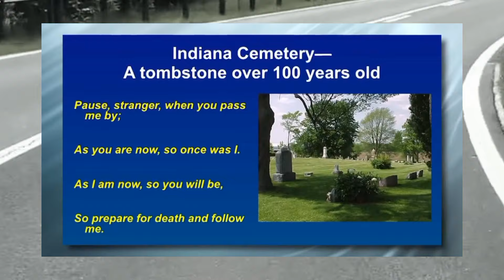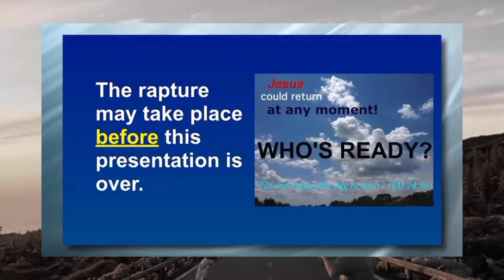‼️Excited About The Rapture‼️😍 Watch This rapture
Join Dr. Ron Rhodes as he explores the excitement and anticipation surrounding the Rapture. Delve into biblical prophecy and discover the hope and encouragement this event brings to believers in this enlightening sermon!

📜 *Credits:*
- Speaker: Dr. Ron Rhodes